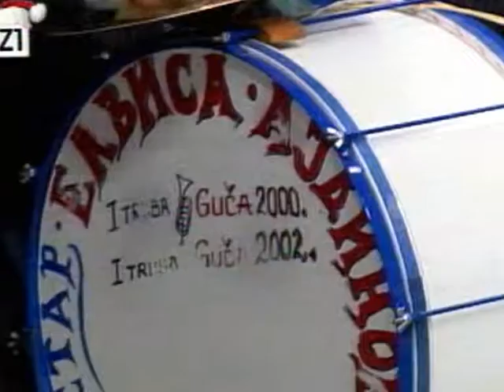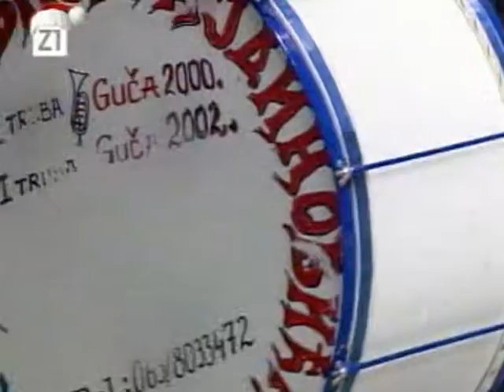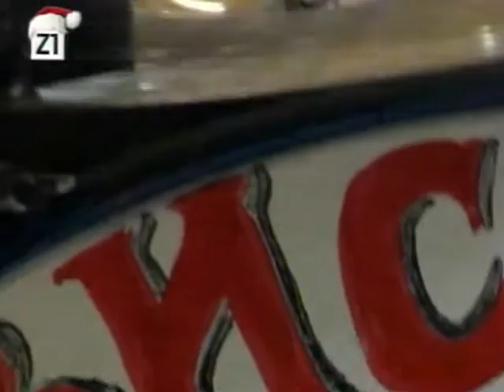Noćna Mora -7/7--Doček Nove Godine-- 31.12.2005/1.1.2006